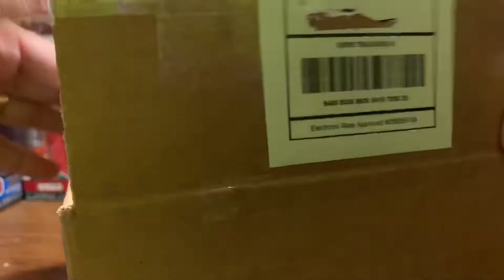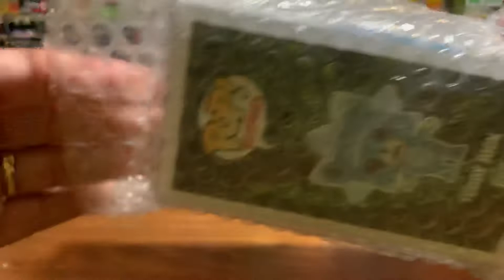Mail call from let’s start a pop collection & GIVEAWAY